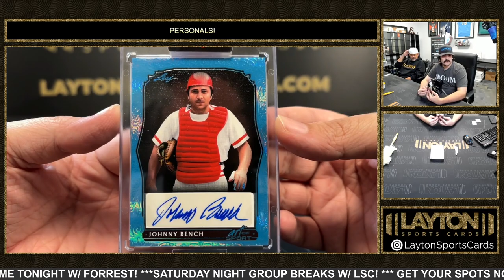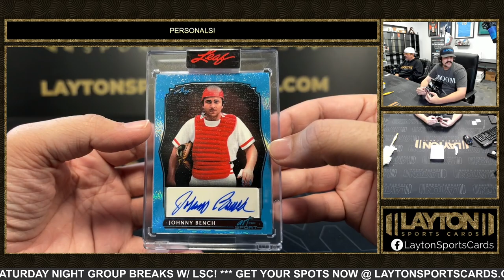2 Boxes Of 2023 Leaf AOS Solo For Shane W